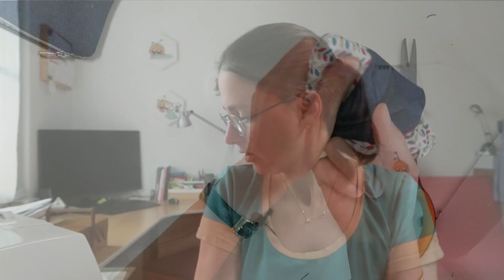Tuto pochette en tissu avec une fermeture Éclair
Bienvenue sur cette vidéo de ma chaîne Galoux Qui Coud Tout dédiée aux passionnés de couture !

Dans cette vidéo qui fait suite à la vidéo sur les fermetures Éclair, je t’invite à mettre en pratique ce que tu as appris en cousant une petite pochette doublée avec zip facile à coudre.
Tu n’as pas besoin de beaucoup de matériel, tu peux facilement recycler un vieux jeans et une vielle chemise. Donc aucune excuse pour ne pas se lancer ! Et en plus, le tutoriel est vraiment fait pour les débutants en couture. Je te montre chaque étape et je te donne plein de conseils pour réussir.

🔹 Le matériel nécessaire :
À toi d’adapter les dimensions de ta trousse pour qu’elle s’adapte à tes besoins. Ci-dessous, les dimensions des différentes pièces sont données pour une pochette de hauteur finale H et de largeur L.

               • 2 rectangles de tissus épais pour l’extérieur (H+2cm x L+2cm)
               • 2 rectangles de tissus fins pour la doublure (H+2cm x L+2cm)
               • 1 zip de longueur au minimum L+2cm
               • 2 rectangles de tissus fins pour le bas de l’extérieur (1/3H+2cm x L+2cm) - Optionnel

📌 Liens utiles :
               • Cours de couture associé :

Merci de regarder et bonne couture à tous ! ✂️

               • En likant 👍🏼mes vidéos et en les regardant en entier.
               • En me laissant un commentaire ⌨️
• En m’offrant un café 🍵 virtuel pour les heures passées devant mon ordinateur à monter les vidéos.

Chapitres

0:00 – Intro
0:43 – Le matériel
4:49 – Les bandes de propretés
9:13 – Bandes inférieures
11:12 – Pose de la fermeture
18:47 – Couture des côtés
23:23 – Retourner sur l’endroit
26:14 – Couture fond pochette

Référence :
musique bibliothèque YouTube :